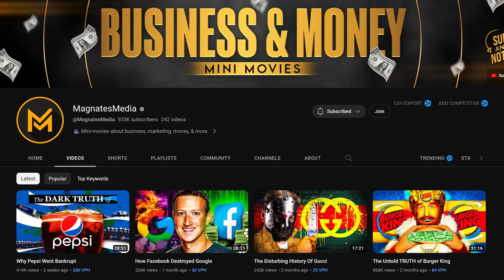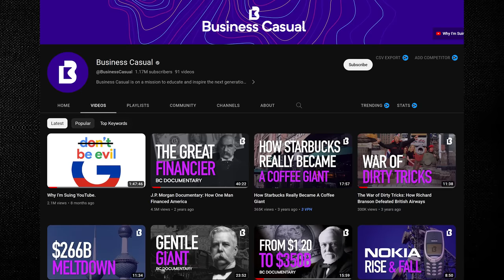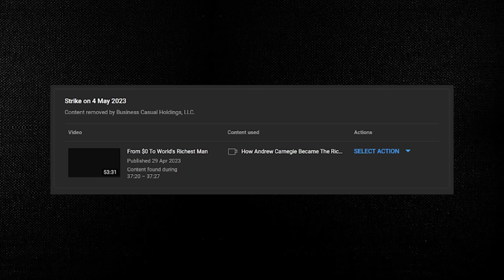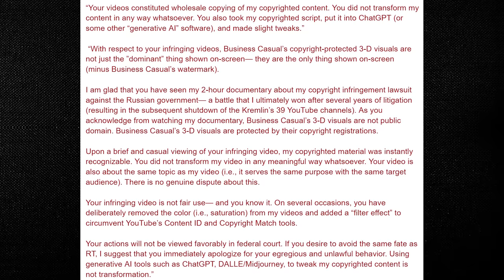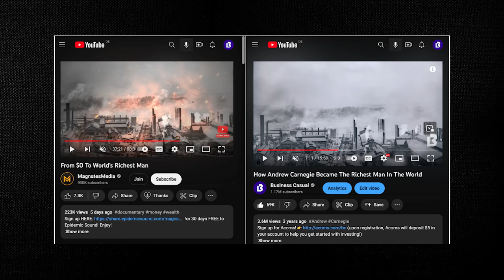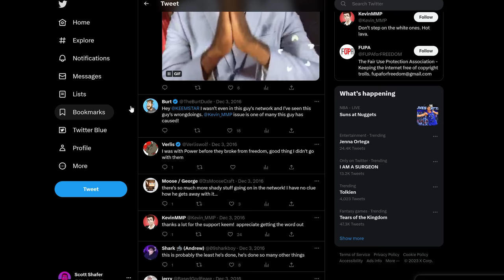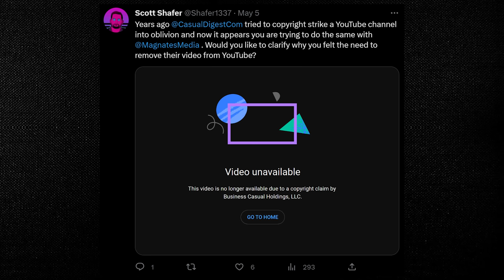This Man Wants To DESTROY YouTube...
Alex Edson the owner of the YouTube channel Business Casual is on a crusade to get another channel MagnatesMedia removed from YouTube. If he is successful this will change how all YouTube creators upload content to the platform forever.

Business Casual (Alex Edson) has filed in my opinion false copyright strikes against the YouTube channel MagnatesMedia and Magnates is scheduled to be deleted from the platform in just a few days unless Business Casual is stopped. Almost a year ago Business Casual released a video titled Why I'm Suing YouTube and goes over how he feels YouTube unfairly treated him in his attempt to get another channel removed from YouTube. Nearly a year later Business Casual is again trying to remove a channel MagnatesMedia from YouTube forever.

Upper Echelon did a video covering Alex Edson (Business Casual) early business history including running a Multi Channel Network that many creators have terrible experiences with.

The #1 most life altering book you will ever read.

This channel is all about exposing fake gurus, amazon fba scammers, and crypto scammers. I also aim to help people learn how to correctly build wealth through the stock market and other non scam investments.